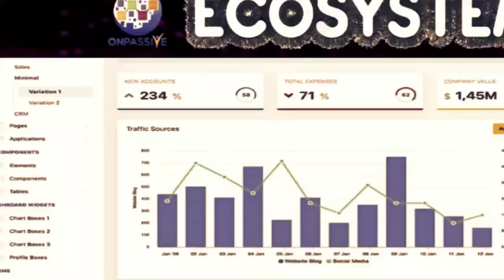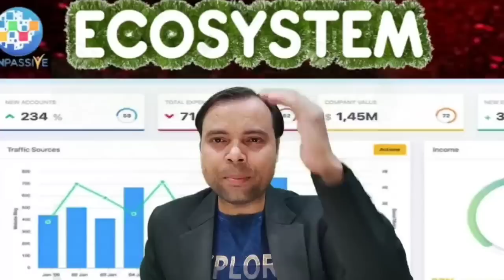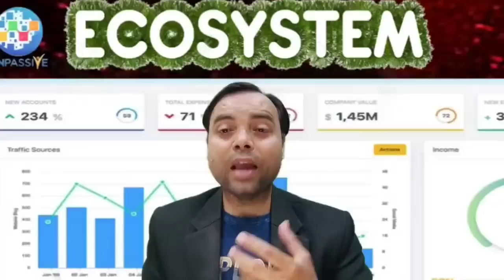ONPASSIVE OES🌀Coming Soon🧭Very Soon ONPASSIVE Ecosystem Update Today's Update Ecosystem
Daily 1 or 2 Videos Regarding Latest Update of ONPASSIVE
दोस्तों, सभी फाउंडर्स के लिए बधाई। अगर आप Onpassive के अंदर हैं, तो यही आप की सबसे बड़ी अचीवमेंट है। हम सभी एक फैमिली हैं, और हम सभी को मिलकर इस कंपनी का एक इतिहास रचना है। पूरी दुनिया में नाम रोशन करना है। जिस प्रकार से कंपनी हम सभी के लिए मार्केटिंग कैंपेनिंग कर रही है, उसी प्रकार से आगे चलकर हमें भी अपनी क्षमता के अनुसार काम करना होगा। बहुत सारे यूट्यूब एक फाउंडर के रूप में अपना पूरा योगदान दे रहे हैं। हम इस कंपनी के प्राउड ब्रांड एंबेसडर हैं, यह हमारे लिए गर्व की बात है। आने वाले समय में हम सभी लोगों के सपने पूरे होने वाले हैं, और इस इनकम के माध्यम से हम दूसरों लोगों की भी मदद जरूर करेंगे जिससे कि हम अपने CEO Mr. Ash Mufareh Sir का सपना पूरा कर सकें।